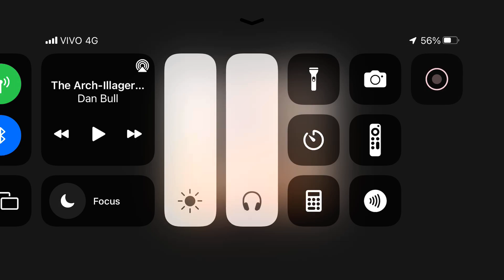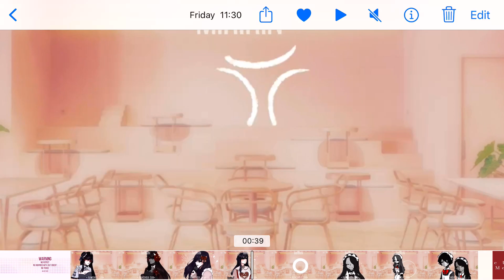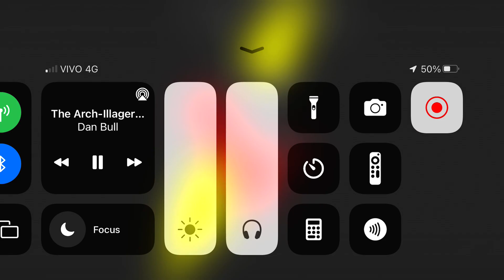Melissa Oh wonderland big family x the mimic song: [the arch Illager]